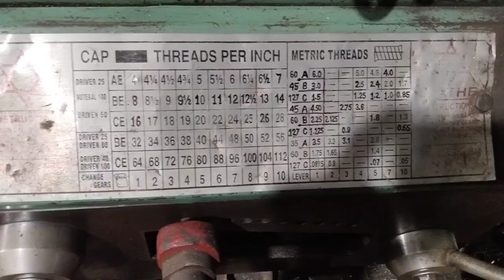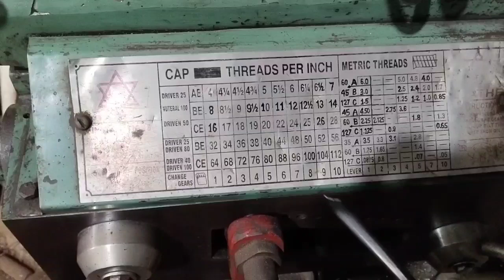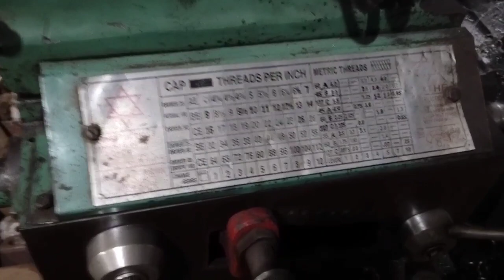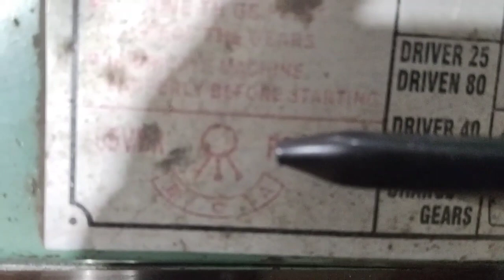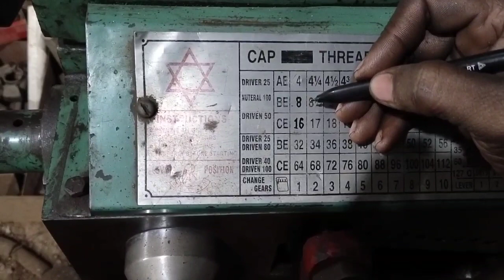दिल्ली बेड लथे मशीन साफ्ट थ्रेडिंग / how to operate saft threading Delhi machine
दिल्ली बेड लथे  मशीन साफ्ट थ्रेडिंग / how to operate saft threading Delhi मशीन
 your curious
# thred
tathe chudi viral
 नमस्कार मैं मोहम्मद बेलाल उर्फ़ बिल्लू
 इस वीडियो के अंदर मैंने थ्रेड काटना बताया है और वह भी दिल्ली बैड मशीन के ऊपर और बिल्कुल ही आसान तरीका
 जिसे देखकर सीख कर आपका काम आसान हो सकता है ऐसी मैं उम्मीद करता हूं उम्मीद है कि यह वीडियो आपको पसंद आएगी और कुछ आपको सीखने को मिलेगा धन्यवाद🙏🏻🌹
 आपका प्यार ही मेरी पूंजी है

 आप चाहे तो सुपर थैंक्स द्वारा अपना प्यार और सपोर्ट मुझ तक भेज सकते हैं (₹ super thanks$)🙏🏻🙏🏻🙏🏻🙏🏻🙏🏻